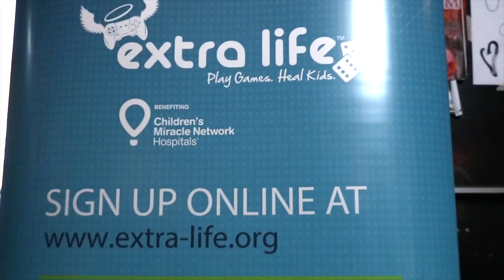Extra Life Gaming Event Episode 14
If you love kids, video games, kids and video games, check out Episode 14 with Be More Than Friends and To Dye For.

Check out their Facebook and upcoming events. Also check out Extra Life for more info.